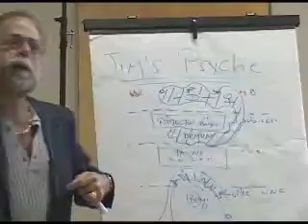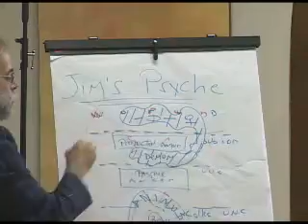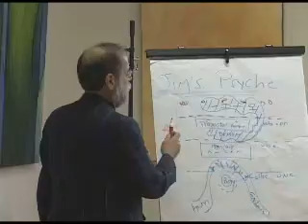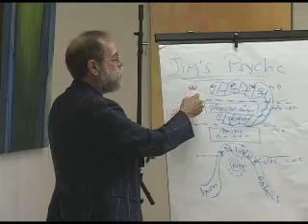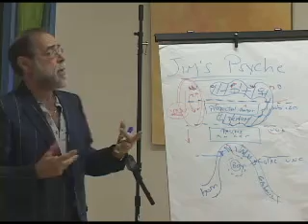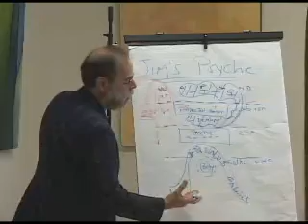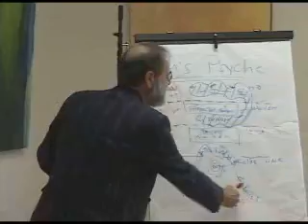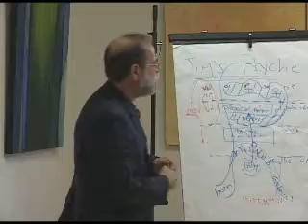Bristol Stomp pt 1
Watch a video of an evening in Bristol, Vermont where Marc Bregman and Christa Lancaster along with the other North of Eden Teachers introduce Archetypal Dreamwork through a demonstration of String Therapy.